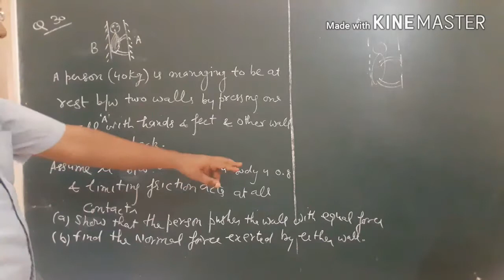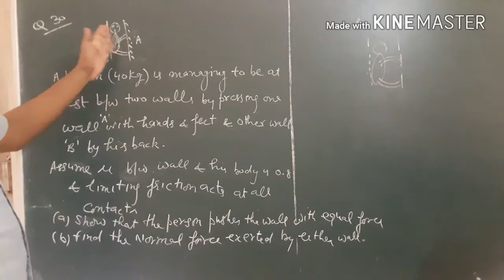Question only #30/Friction/ H.C.VERMA